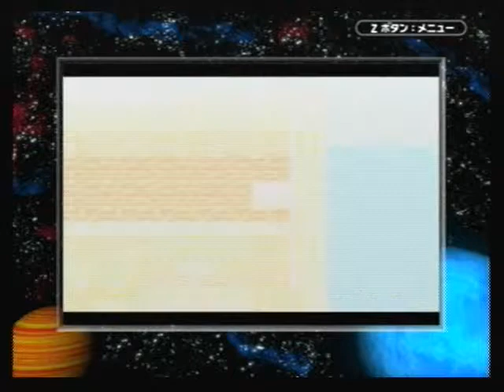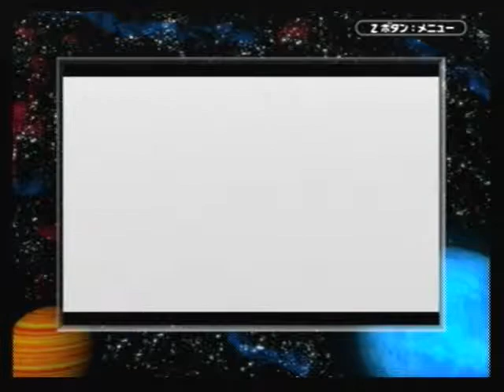ドラゴンクエストⅢ ＧＢ 3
ドラゴンクエストⅢ